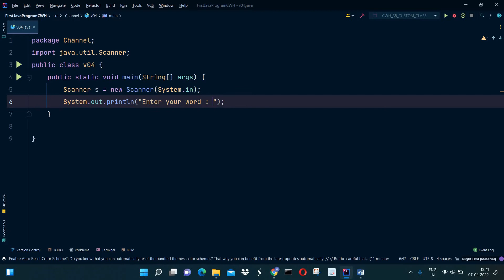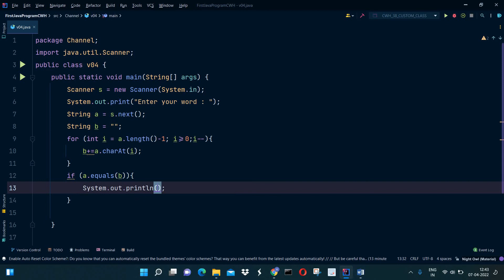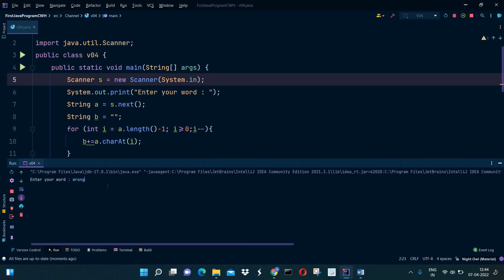Program to check whether the given word is palindrome or not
In this video we've shown the program in java to check whether the given word is palindrome or not.